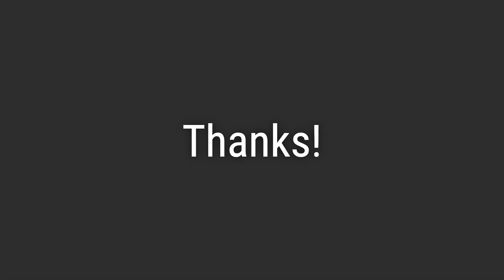How to Pronounce Name Esperanza (Correctly!)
Welcome! Here you will hear how to pronounce Esperanza correctly.
It's a name with roots in the Latin language, meaning 'hope' in Spanish.
To pronounce it correctly, emphasize the 'eh' at the beginning, and the 'zah' at the end. The 'rahn' sound is a quick roll of the 'r'.

03ae